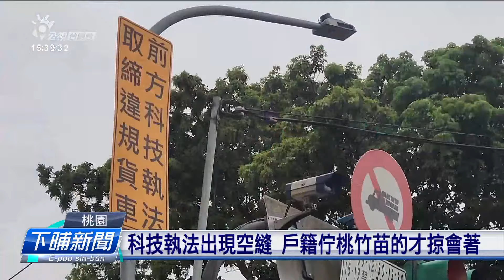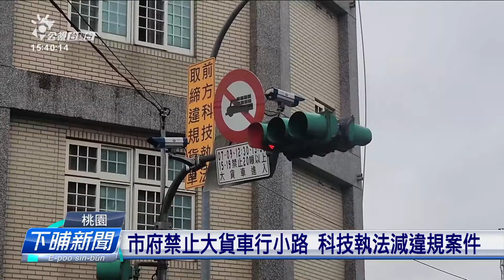桃園取締違規大貨車 煞只通掠桃竹苗的業者 | 公視台語台 | 20240307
大貨車踅彎、視線死角看袂著，定定發生車禍。桃園市內已經有真濟條路，大貨車攏袂使行。這馬嘛有佇14个路口科技執法掠違規，毋過按怎掠，就攏干焦掠著桃竹苗的貨車，嘛去予外界質疑，執法有漏縫。

四節新聞 ：　逐工（每天）09:00 / 12:00 / 15:00（拜一至拜五） / 19:00